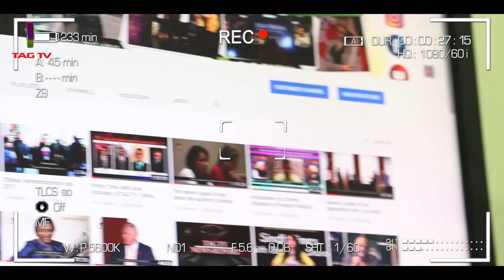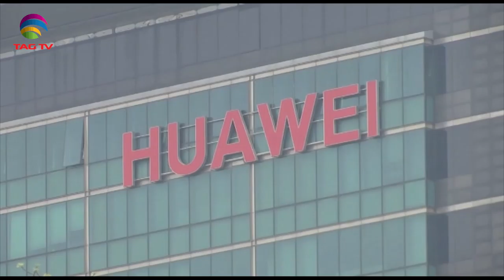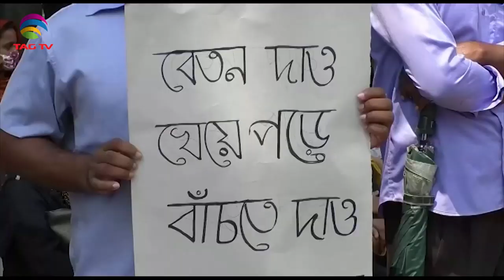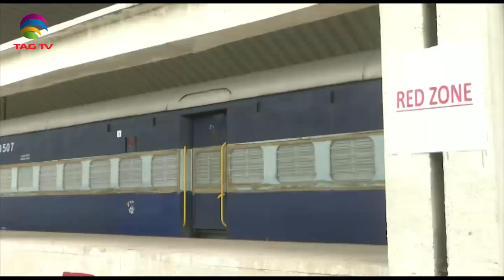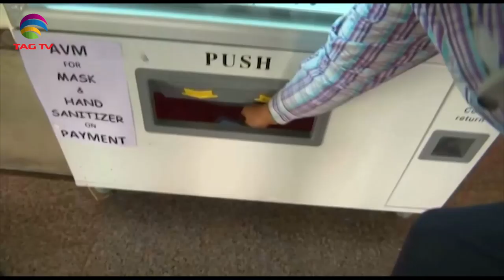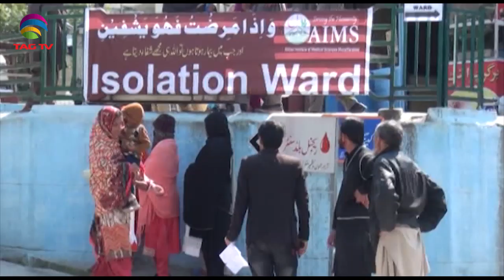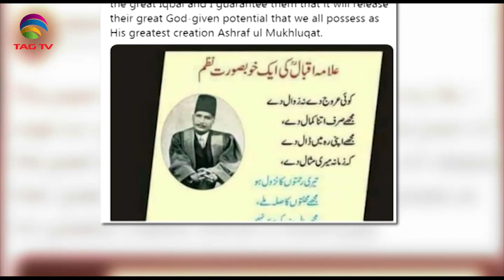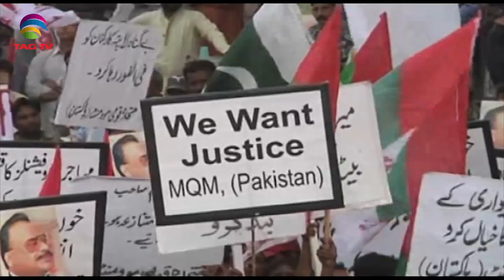South Asia Focus June 13, 2020 - South Asian Weekly News Show @TAG TV